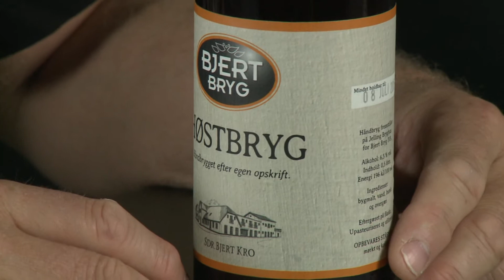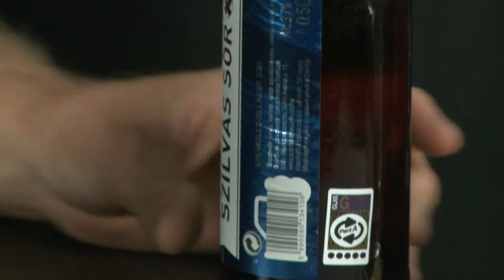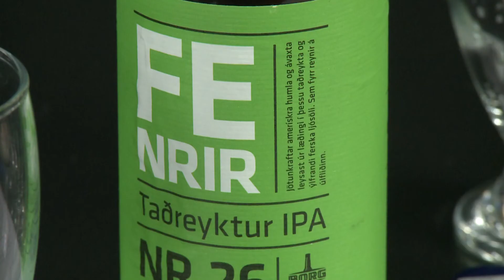Ølmanden - 10-10-14 - Ølnyheder i Kolding